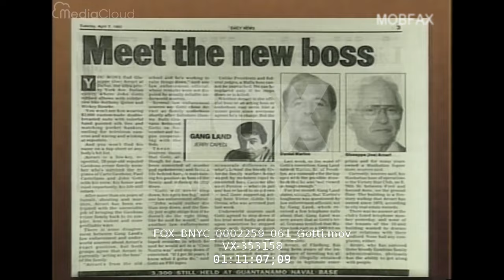Gambino Capo Giuseppe "Joe" Arcuri (1992)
FOX News: Gambino Capo Giuseppe "Joe" Arcuri (1992)